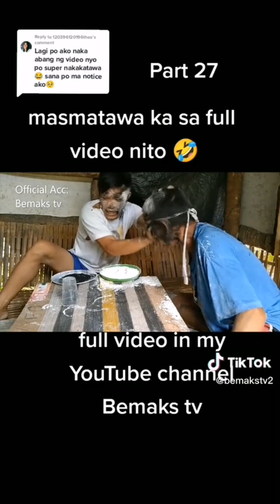bemaksTV vs manoy, ctto. sino Mas nakakakatawa😂😂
BemaksTV and manoy